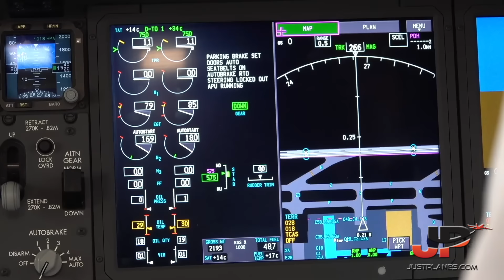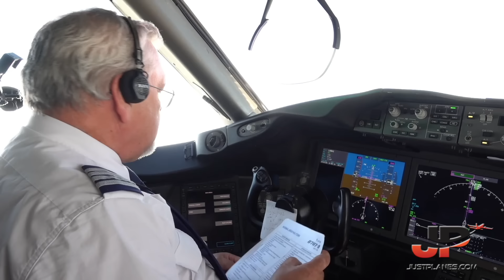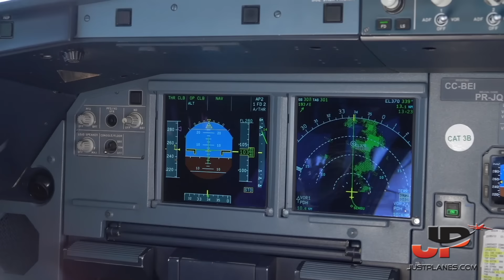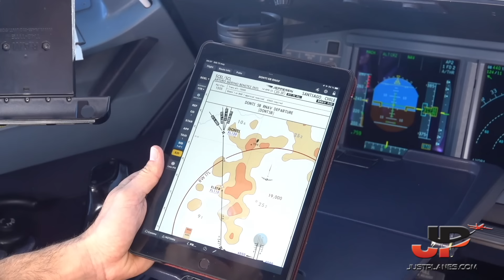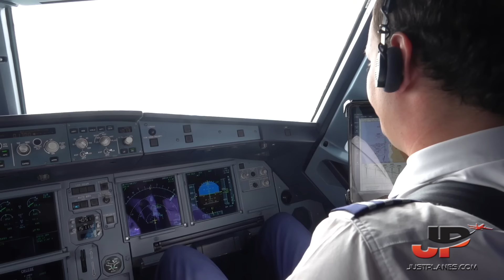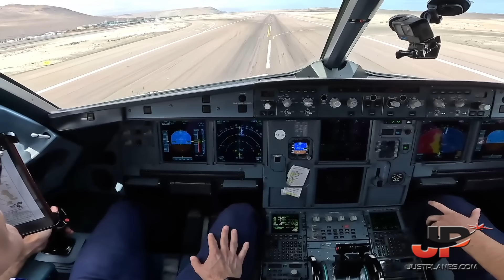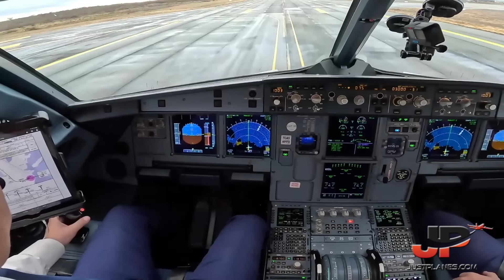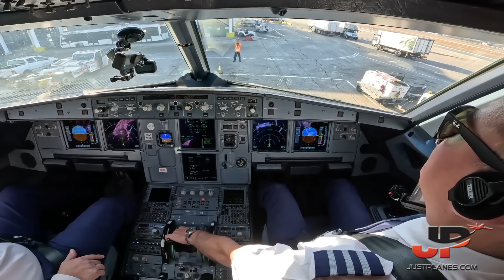Latam Boeing 787 Cockpit to Easter Island + A321 flights